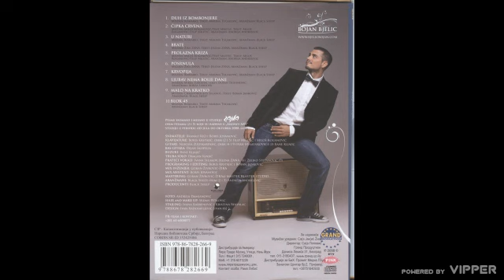Bojan Bjelic - Prolazna kriza - (Audio 2008)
🎵Muzika: Miloš Roganović/Filip Miletić
🎵Tekst: Miloš Roganović/Filip Miletić
🎵Aranžman: Andrej Andrejević